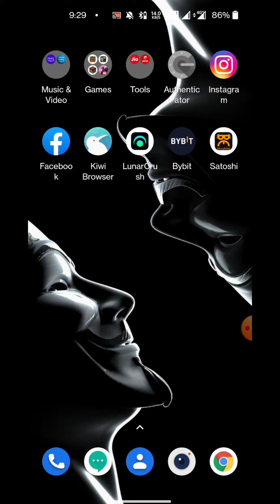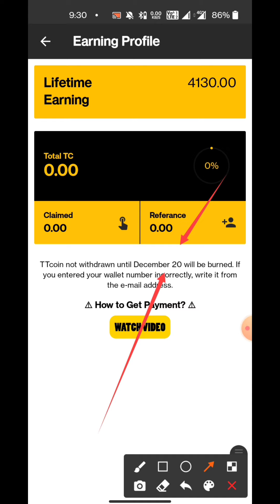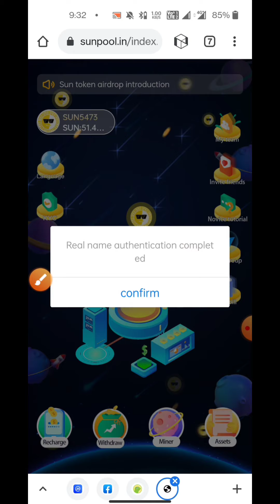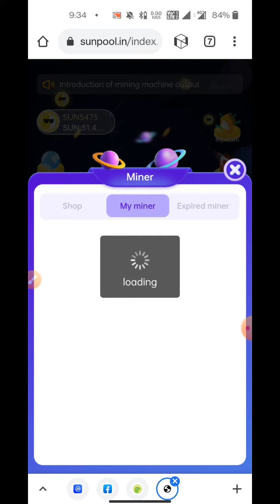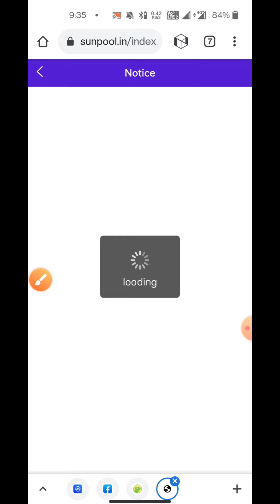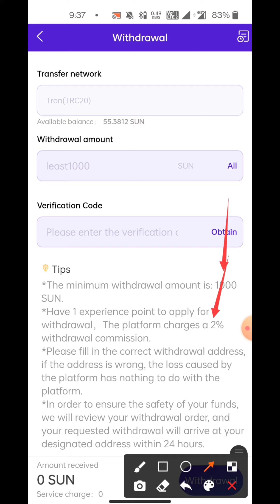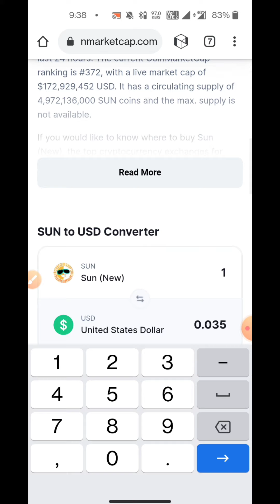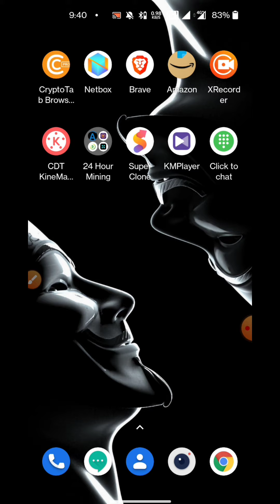🔥🔥 Sun Pool Mining Airdrop in Kannada | Work From Home Jobs in Kannada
Joining Link :
[In Telegram]

Queries Solved :
Sun Pool Mining Airdrop in Kannada
Make Money Online Kannada
Ani Tech
Kannada
Ani Tech Media
ATM
Earning Loot in Kannada
Free cryptocurrency in kannada
Free earning in kannada
Work From Home Jobs Kannada
Free earn money in kannada
Loot Earning in Kannada
Sun Pool Mining Kannada
Sun Pool Kannada